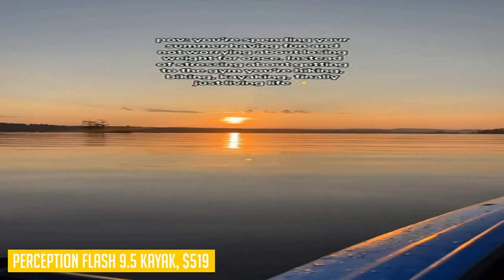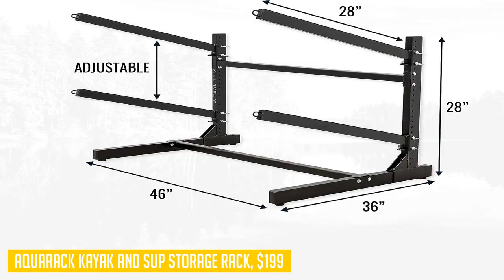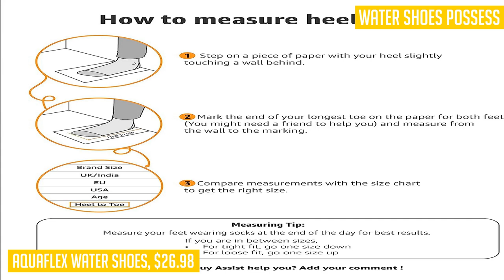The Top 5 Kayaks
Here are the links for all the products featured in this video:
Dakota K2 Inflatable Kayak
Lifetime Tamarack Angler 100
Perception Flash 9.5 Kayak
AquaRack Kayak and SUP Storage Rack
AquaFlex Water Shoes